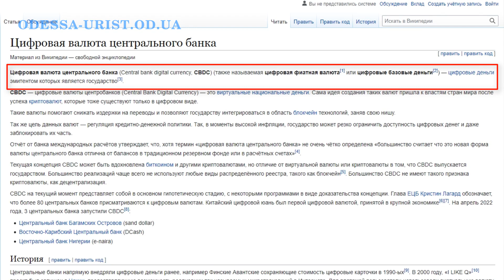Наличные будут забирать введение CBDC – цифровая диктатура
Хотите получить консультацию юриста (адвоката), наличные будут забирать введение CBDC – цифровая диктатура, смотрите мое видео.